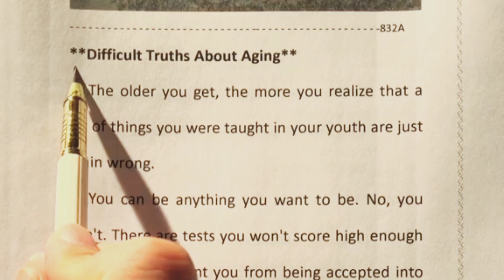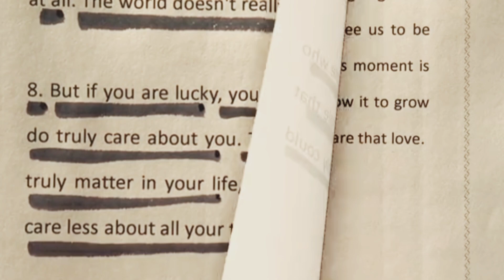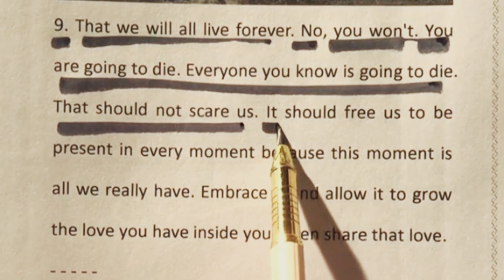The Reality of growing Older Unveiling harsh truth's | Beautiful lesson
the Reality of growing Older Unveiling harsh truth's Beautiful lesson about life positivemindset selfimprovement selfhelp lifegoals successmindset selfempowerment mindsetshift inspiration personaldevelopment empowerment quotes beautiful @DuckyBhai